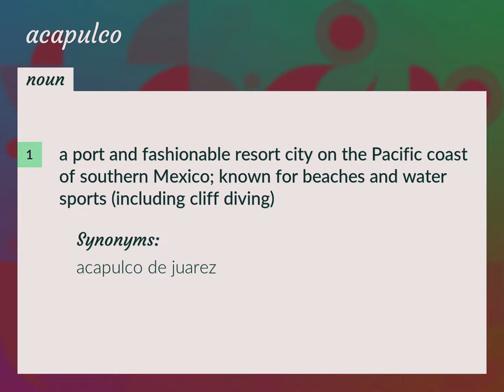Acapulco | meaning of Acapulco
What is ACAPULCO meaning?